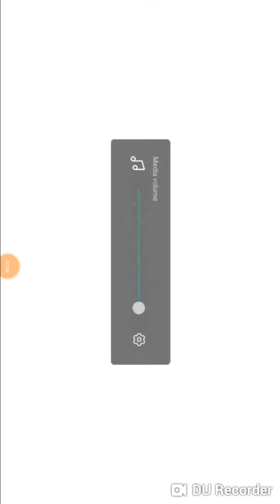Henry danger Crime warp episode 3